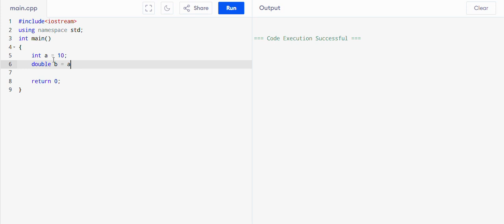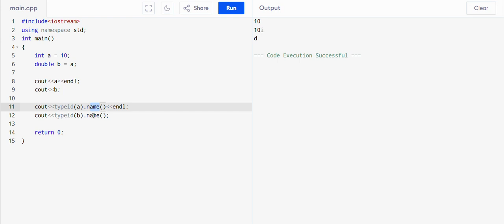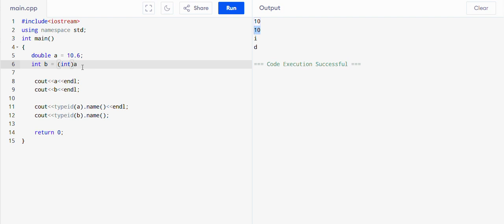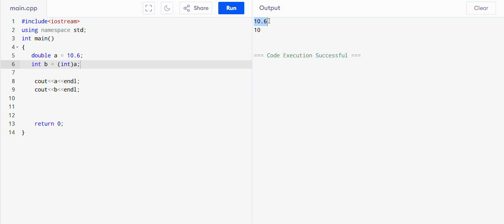Program for Type Casting & Type Compatibility | Simple Program| MSBTE OOP K Scheme| MSBTE 313304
YouTube Playlist – Full Course:*

Object-Oriented Programming Using C++ | MSBTE K Scheme | Course Code: 313304   By: ALU FOUNDATION

Important Links:

Welcome to ALU FOUNDATION – your learning partner for MSBTE Diploma courses. This course is specially crafted for  Computer Engineering, IT, and related branches under the K Scheme curriculum by MSBTE (Maharashtra State Board of Technical Education).

Course Details

Course Name: Object-Oriented Programming Using C++
Course Code: 313304
Curriculum: MSBTE – K Scheme

Topics Included:

1. Core OOP Concepts:

   * Inheritance
   * Polymorphism
   * Encapsulation and Abstraction

2. C++ Programming Essentials:

   * Syntax, Operators, and Control Structures
   * Functions and Recursion
   * Arrays and Pointers
   * File Handling

3. Practicals and Exam Preparation:

   * Lab Manual Solutions
   * Assignments
   * Viva Questions and Answers
   * Practice Problems